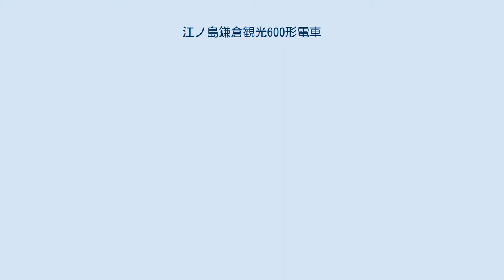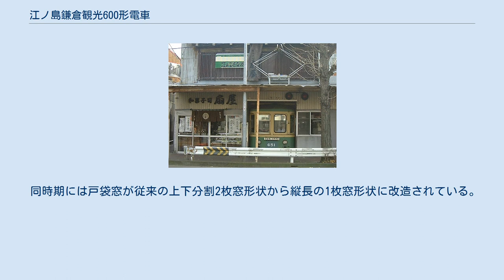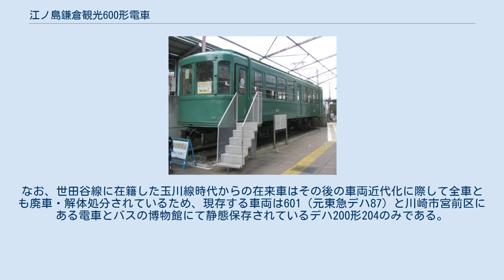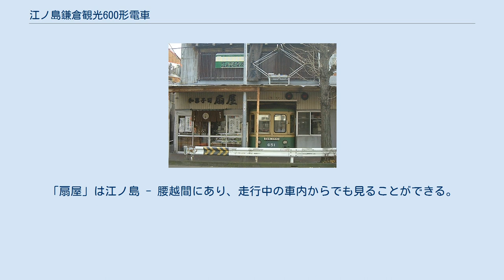江ノ島鎌倉観光600形電車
東急デハ80形電車 」 江ノ島鎌倉観光600形電車 江ノ島鎌倉観光600形電車（えのしまかまくらかんこう600がたでんしゃ）は、江ノ島鎌倉観光（現・江ノ島電鉄、以下「江ノ電」で統一）が1970年（昭和45年）に導入した電車（制御電動車）である。
東京急行電鉄（東急）から譲渡された同社デハ80形4両を2両固定編成とした上で就役させたもので、江ノ電においては1990年（平成2年）まで運用された。
 江ノ電の運営する路線（江ノ島電鉄線）は、開業から1945年（昭和20年）までは軌道法に基づく軌道線であったが、同年に地方鉄道法に基づく鉄道線に変更された経緯を有する。
その後、1953年（昭和28年）に制定された「改善3か年計画」を契機として、同年から1960年（昭和35年）にかけて連結車200形2両1編成と連接車の300形2両5編成および500形（初代）2両2編成を導入、運用車両の近代化を推進した。
もっとも、通常の列車は全列車2両編成化がなされた一方で、多客時には1951年（昭和26年）10月22日付の地方鉄道運転規則例外取扱許可に基づく特殊続行運転が、後続車に100形を使用する形で実施されており、これが定時運行を妨げていた。
 その後モータリゼーションの進展に伴い、1964年（昭和39年）以降輸送人員は減少に転じ、また江ノ電社内における事業別収入でも鉄道事業は1961年（昭和36年）以降全事業の最下位に転落するなど収益効率の悪さが問題となり、路線廃止による鉄道事業からの撤退が検討された。
しかし、江ノ電における主要事業の一つである不動産事業と密接な関係にある鉄道事業からの撤退は得策ではないと判断され、また、他事業の収益により鉄道事業を支えることもできる状況であったことや、路線バスへ転換した際に鉄道路線と同等の輸送量を確保することが困難であるとの理由から、鉄道事業撤退は一旦棚上げされることとなった。
 これを受けて1960年代後半から1970年代はじめにかけて再度近代化、合理化、輸送力の増強などがなされることとなり、江ノ島・極楽寺両変電所のシリコン整流器化、特殊続行運転の廃止と4両運転の開始、単線自動閉塞信号装置の運用開始、車両の集電装置の変更などが実施されている。
これらの施策のうち、輸送力増強と運行の合理化・保安度向上のため特殊続行運転の廃止と連接車の4両運転の開始にあたっては各駅のホームの延長などがなされたほか、これにより不足することとなる車両の増備が必要となり、1970年（昭和45年）に東京急行電鉄から4両、翌1971年（昭和46年）には上田丸子電鉄（後の上田交通）から2両、それぞれ中古電車を譲り受けた。
前者が本項にて詳述する600形となり、後者は800形としてそれぞれ導入されている。
 600形（以下「本形式」）は東京急行電鉄からデハ80形87 - 90（車番はいずれも2代）を譲り受け、江ノ電における規格に適合するよう改造したものである。
車両番号（車番）の変遷は#車歴を参照。
 江ノ電における導入に際しては、台車の改造による軌間の変更（1,372 mm → 1,067 mm）、客用扉ステップの撤去、片運転台化、乗務員室直後の客用扉の移設、方向識別灯の撤去などが施工された。
 600形603の前頭部 （1982年） 600形601の客室内 （静態保存後、2005年） 全長13,920 mm（車体長13,320 mm）の半鋼製車体を備える。
曲率の大きな丸妻形状かつ4枚の前面窓を備える前頭部や高さ・幅とも1,000 mmの大型側窓と狭い幕板部といった、外観上の特徴は東急在籍当時から大きな変化はない。
前面上部に取り付け型の前照灯を1灯、腰板部の妻面と側面との境界付近に後部標識灯を左右各1灯ずつ設置し、前面窓下中央部には横長形状の行先表示板差しが設置されている。
側面に3箇所設けられている片開客用扉のうち、両端の扉は780 mm幅・中央扉は850 mm幅と寸法が異なり、側面窓配置はD 4 D 4 D（D：客用扉、各数値は側窓の枚数）である。
 一方で、導入に際しては601・603（元デハ87・デハ89）の鎌倉寄り妻面、および602・604（元デハ88・デハ90）の藤沢寄り妻面の運転台をそれぞれ撤去して客室化し、片運転台構造としたほか、乗務員スペース拡大のため存置された運転台直後の客用扉を370 mm後方へ移設、同客用扉の戸袋窓が620 mm幅に縮小されている。
その他、両端扉の下部に設置されていた内蔵型...